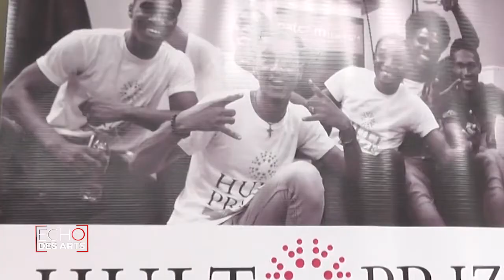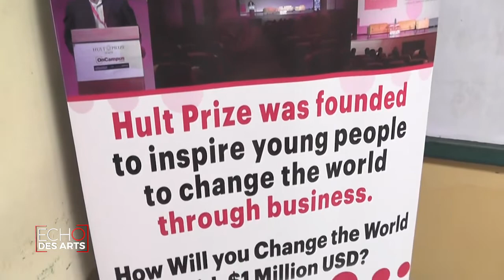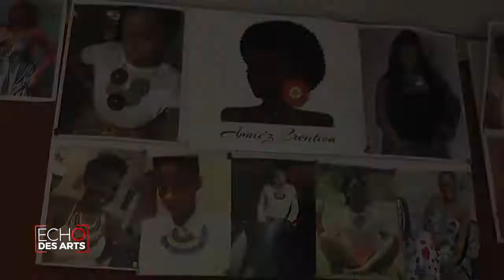ECHO DES ARTS avec BENITO CLERMONT, POOPI, ELLEMUJ-LEE AUGUSTE & ANNE BETTY - 17 DECEMBRE 2018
et Lisez votre journal quotidien LE NATIONAL